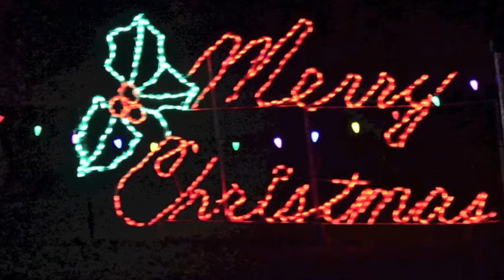PEO 2012 Christmas Lights Tour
PEOs, BILs and guests boarded a bus in Sarasota, traveled to Punta Gorda for an early dinner on The Pier and a boat tour of homes decorated for the holidays.  Then back on the bus and home by 9:30 PM